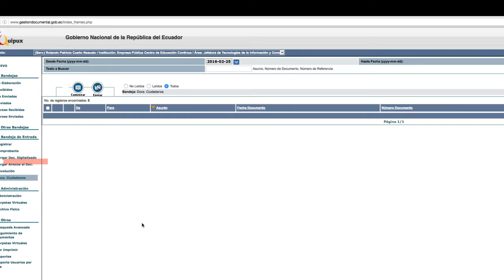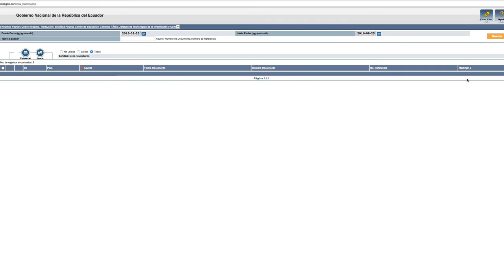2.6 Documentos Ciudadanos